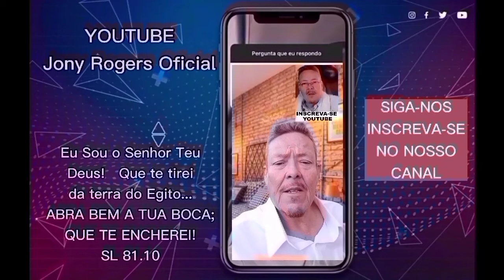DEUS ENVIA PESSOAS PARA NOS AUXILIAR E NOS DEFENDER!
PIX
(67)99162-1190